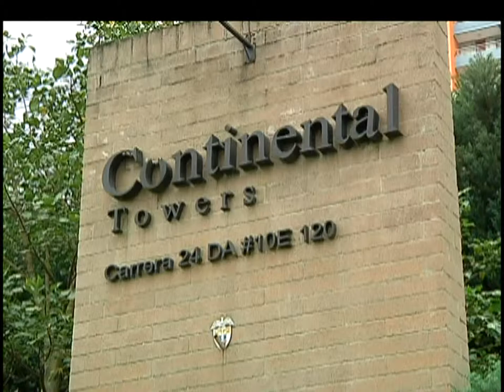Tutela pide suspender plazo de la Supersociedades a afectados por CDO [Noticias] - TeleMedellin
La tutela interpuesta por la Personería de Medellín y la Defensoría del Pueblo pide la suspensión transitoria del acto de la Superintendencia de Sociedades, que establece plazo hasta el 2 de enero a las dos mil familias afectadas por CDO para presentar las objeciones y ser consideradas como acreedores del grupo constructor.